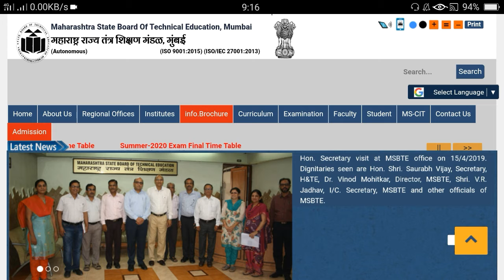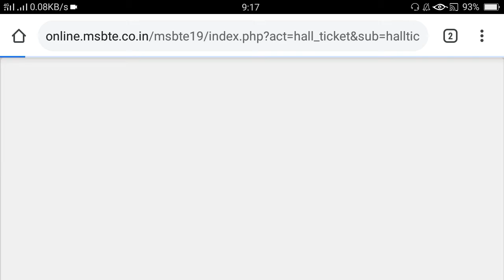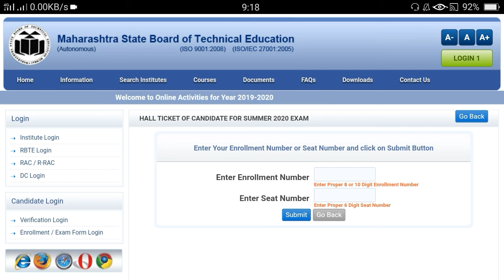Msbte summer 2020 hall ticket declared | check here